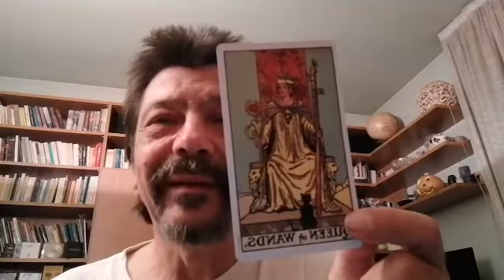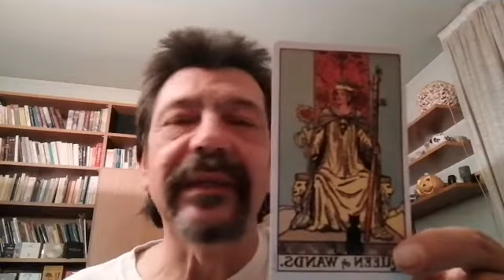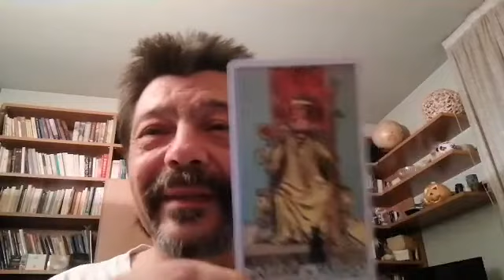Luna Piena in Aquario con Eclissi (27/07/18)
Liberare il Maschile sano per una nuova alleanza... 27/7/2018